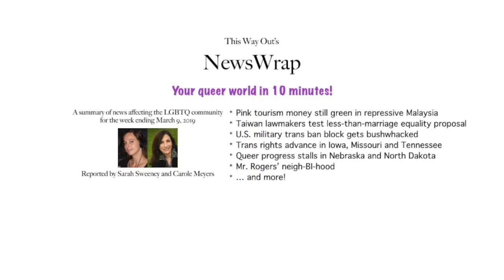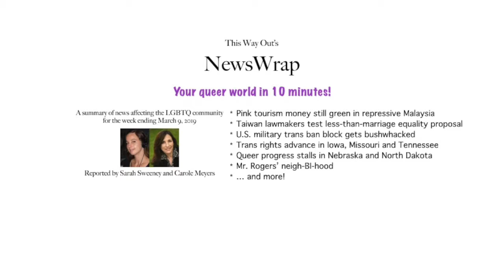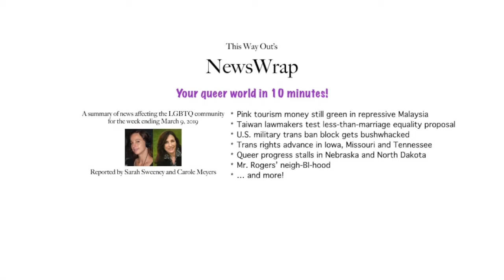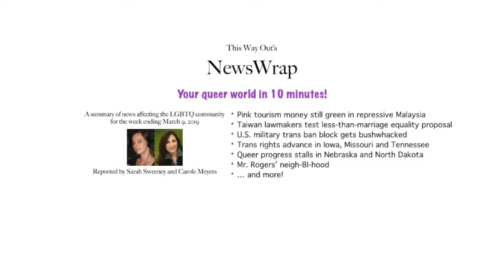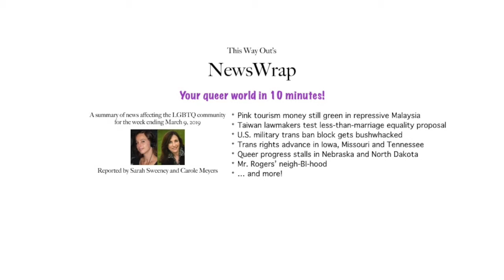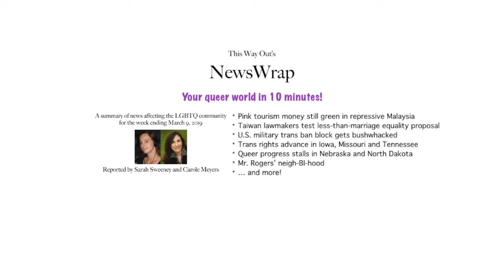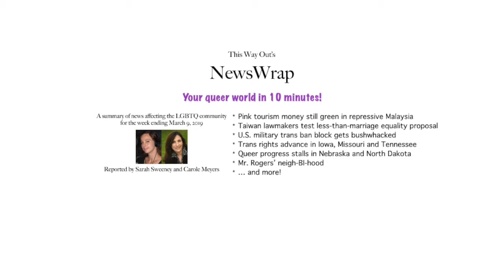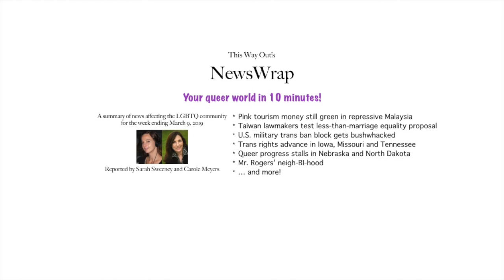This Way Out's NewsWrap: March 11, 2019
Pink tourism money still green in repressive Malaysia, Taiwan lawmakers test less-than-marriage equality proposal, U.S. military trans ban block gets bushwhacked, trans rights advance in Iowa, Missouri and Tennessee, queer progress stalls in Nebraska and North Dakota, Mr. Rogers’ neigh-BI-hood, and more reported this week by Sarah Sweeney and Carole Meyers. Hear all of this week's show at thiswayout.org!